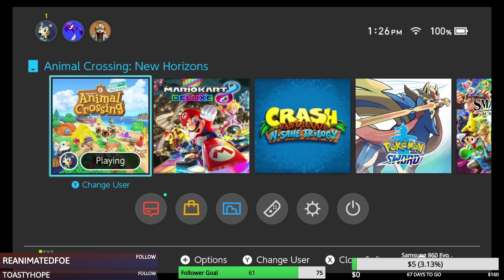Animal Crossing: New Horizons Day 5!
Welcome to my playthrough of Animal Crossing: New Horizons! This is from a Stream I did on Twitch! I'd appreciate the support!